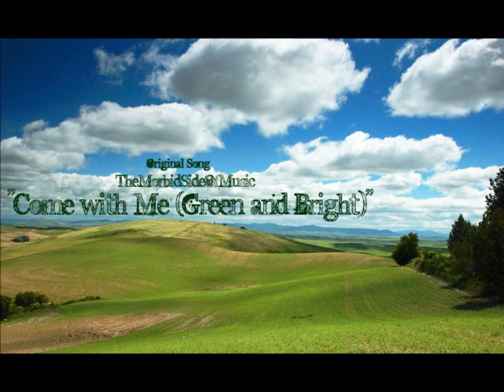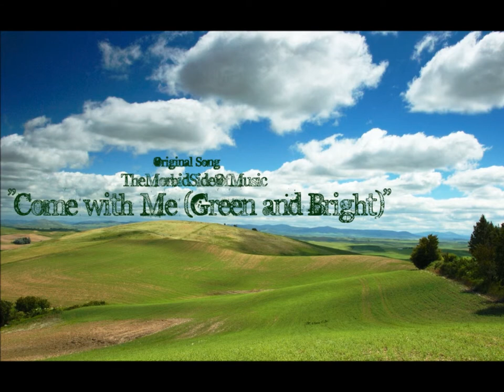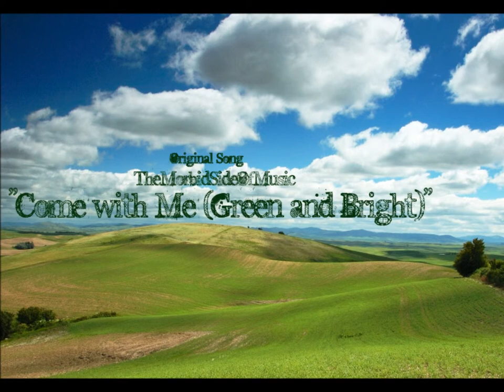Original Song - Come With Me (Green and Bright)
Prepare for the overbearingly hippie, tree-hugging grandeur that are my original lyrics.

I'm very proud of how this came out though...

/Lyrics/

Cast your spirit to the forest
Dance around the Great Willow Tree
Further your search for peace and blessings
We're more than the the missing pieces.
Spirits of nature all come gather round
We call out together
Dew and mist fall, settle into the sound
Of life inside the ground.

To the edge of the wood
Where we'll hear the faeries tell their tale
Flowing all behind the veil.
Set your hoof into the dirt
And feel your spirit swell
Far beyond beyond this hungry life
Are pastures green and bright.

Mother Earth sighs as we look to the skies
Forgetting our bounty
Beating the ground as we're running around
Stop to sing her beauty.
We are all spirits trapped in our shells
Carrying all of our burdens
But maybe the river flows into the light
If we look beyond the night.

Where we'll see the faeries tell their tale